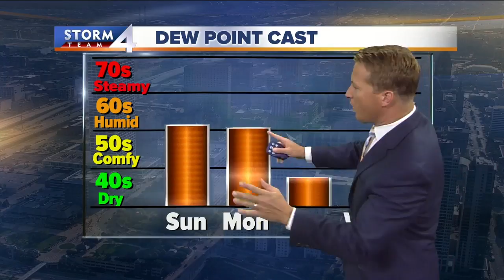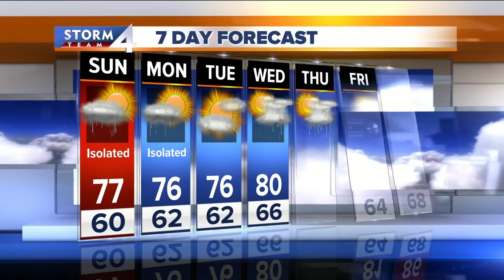Meteorologist Brian Niznansky's Saturday evening Storm Team 4cast